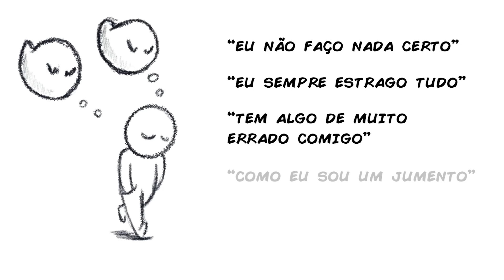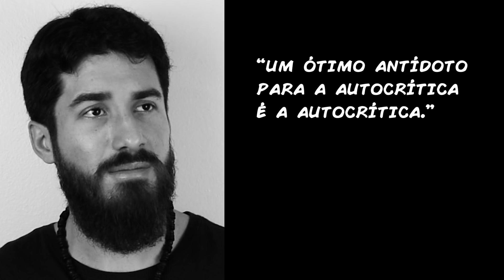VOCÊ É MUITO AUTOCRÍTICO(A)? SIGA ESSAS DICAS CIENTÍFICAS QUE PODEM AJUDAR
Você é uma pessoa que pega pesado consigo mesma quando vacila? Hoje vamos falar da psicologia da autocrítica e de como você pode começar a usá-la mais ao seu favor.

Uriel Marx
Josue Caetano
Juliana Pereira
Masashi Inoue
Gabriel Tamassia Martinez
Fernando da Silva Trevisan
Cláudio Toma
Angelo Thomazini
Anderson Santos da Silva
Adinael Fernandes da Silva
Tatsuo Adachi
Ana Carolina Alves Feitosa
Kleber Pereira
Thaís Canto
Renan Fernandes
Elisangela de Moura Gonçalves
Mônica Almeida
Roger Hendryo de Oliveira
Simone Souza
Raquel Aquino
Débora Medeiros
Antonio Rosasse
William Oliveira
Ingrid Philigret
Ana Cláudia
Tiago Cruz
Jose Luis Fernandes
Maísa Barbosa Brum
Michel Rezende
Artur Luft
Gacha Trevisani
Josi Silva
Andre Elton
Mayara Silva
Rafael Haruin
Nanci Cuozzo
Luciana Santa Fé
Antonio Neto
André Timm
LUCIANA SANTOS
Heloisa Moura
Antonia Braz
Danilo Oliveira
Ana Carolina Zortea
Suellen Santos
Vanessa Ariane Ribeiro
Ana América Oliveira de Arruda
rigen doragon
Sawabonas
Joao Freire
Franca Murilo
Juliana Belko
Ines Cozzo
Fernanda Wanderlind
Leandra Garcez
Sabrina Morais
Adriana Araújo
Bruno Andrade
Nildson Loki
Karen Castro
Carmen Adell
André Luiz Thieme
Robson Tulio Furtado
Roberta Coeli Neves Moreira
Mírian Batista
LEONARDO AUGUSTO DE FREITAS
Flávio Wilson Campos de Carvalho
Núbia Cristina Cardoso
Fernanda Wanderlind
Luciano Mesquita de Sousa
Marcia Solange Braz Sobrinho
Telma de Souza Castelan
Keila Cristina Grassi Lourenço
Rafael Marques dos Santos
Marcia Miyuki Noda Livi
Fernanda Regina Mistieri
Gabrielly Freitas de Sena
Nanci da Conceição Cuozzo
TAGIANE MARINHO LOPES ARAÚJO
Sandra Magna Cavalcante Novais
Alexandre de Souza Simões
Rafael Franco de Oliveira
Flavio Roso Gonçalves
Manuella Bahls
Thiago Medeiros Rêgo
ALEX CORREA SALES
Cláudia Cristine Couto Fernandes Dowsley
Lucas lustosa mauro
DANYELLA BA. RICHARD
Maíra de Oliveira Valadares
Rayane de Cássia Rezende
João Victor dos Santos Matos
Elisabete Batista Sampaio
Gabriela Miki Kuwai
Gilberth Gabriel de Souza Pegado
William cezar da silveira
Gracy Kelly
Zaine Nisa
Juliana Pontes de Almeida Rampche
GABRIELA LEITE ROMAN
João Francisco Silveira Montouro
Renan Siqueira Antonio
Amsterdan Vasconcelos
Fernando Moraes da Costa Chagas
LUCIENE DA SILVA BRAZ FELISBERTO
Matheus Melo de Sousa
Patrícia Ornellas Marchiori
Fernanda Alves Mignot
Sara Córdova Medeiro Gomes
Rejane Barra da Silva

CRÉDITOS
● Pesquisa, roteiro, apresentação, narração e edição: André Rabelo (@oandrerabelo)
● Ilustração: Pedro Tavares (Xicão) (@pedroxicao)